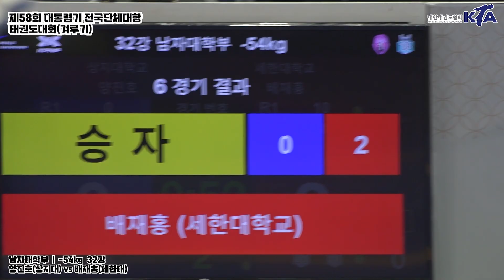양진호(상지대) vs 배재홍(세한대) I 32강 남자대학부 -54kg I 제58회 대통령기대회[겨루기]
ㆍ대회 : 제58회 대통령기 전국단체대항태권도대회(겨루기)
ㆍ기간 : 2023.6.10.(토)-16.(금) / 7일간
ㆍ장소 : 고원체육관 / 강원 태백
ㆍ주최 : 대한태권도협회
ㆍ주관 : 대한태권도협회, 강원도태권도협회, 태백시체육회, 태백시태권도협회
ㆍ중계 : 대한태권도협회 유튜브 채널